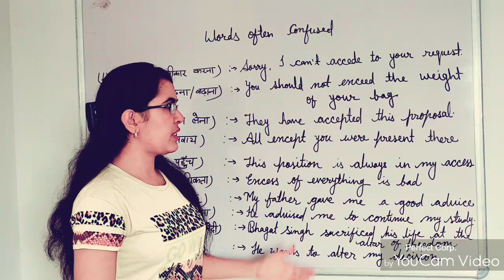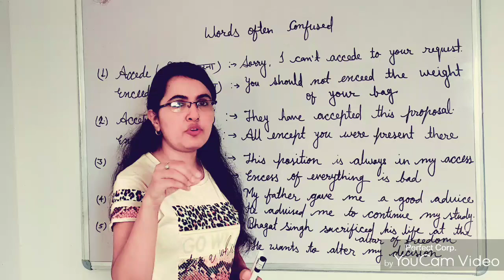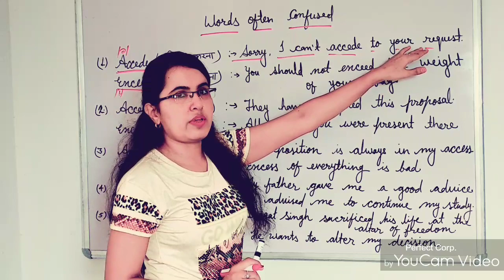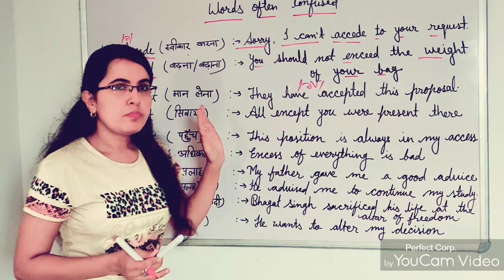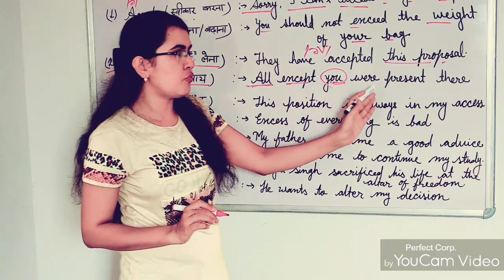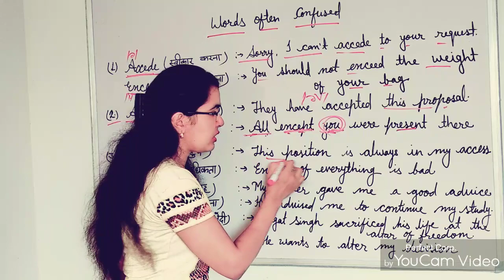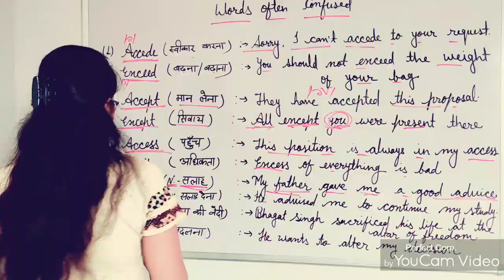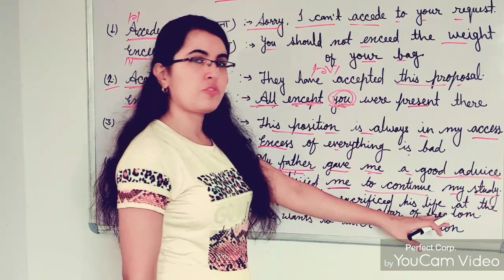Confused Words|||now no confusion||| English with Ekta Sharma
Confused Words are very useful for english learners. One's can be enhanced their vocabulary. These words are like ornaments of user's. These words are for all persons.